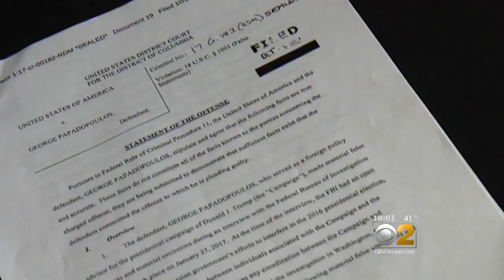Who Is George Papadopoulos?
CBS 2's Audrina Bigos has this profile of a Chicago-area man who pleaded guilty in the Russia investigation.